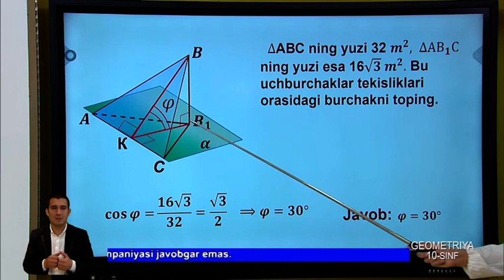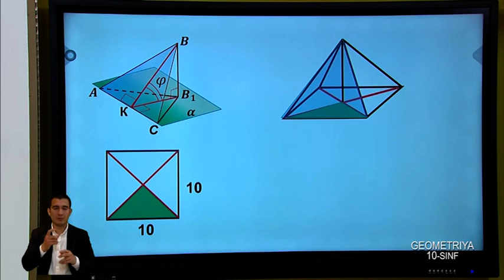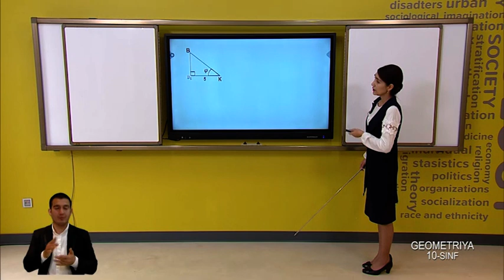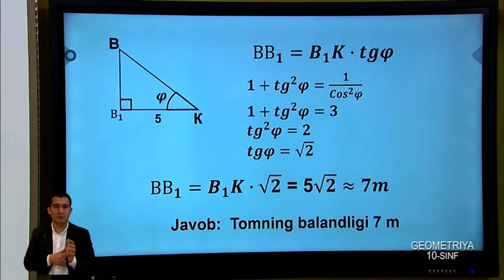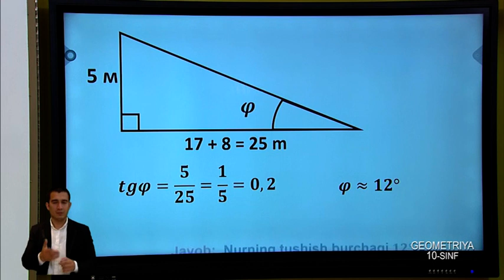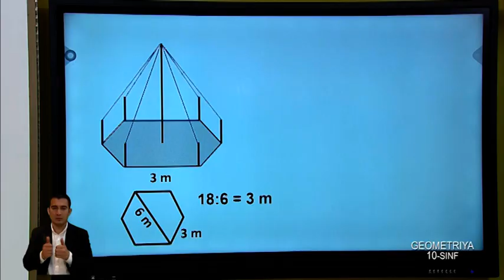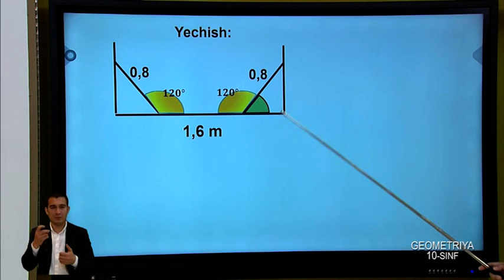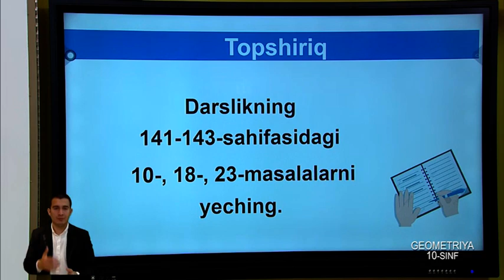10-синф. Геометрия дарси. 12.05.2020 й.